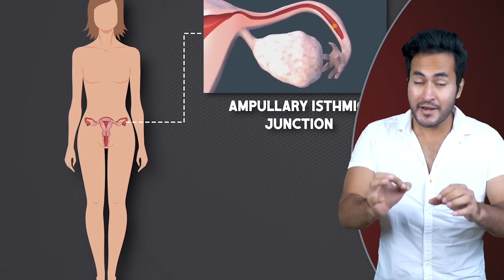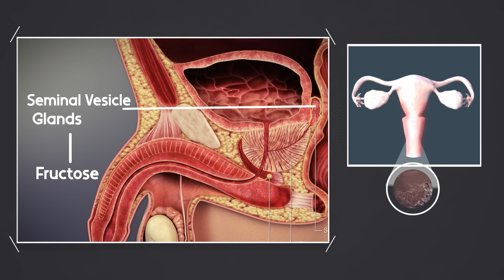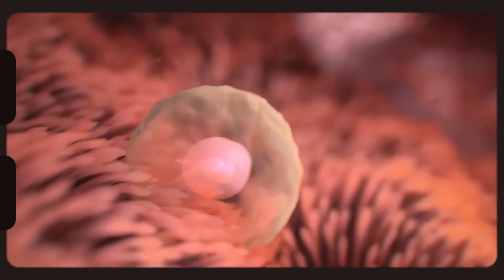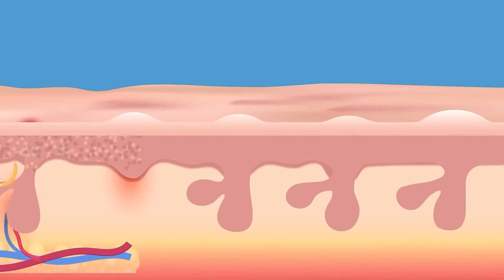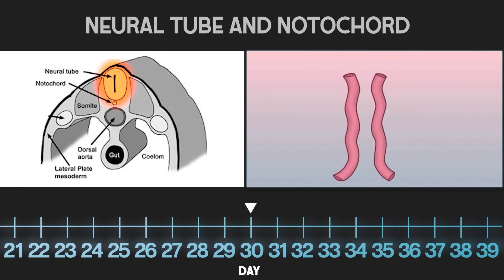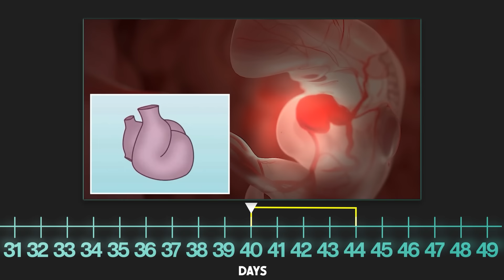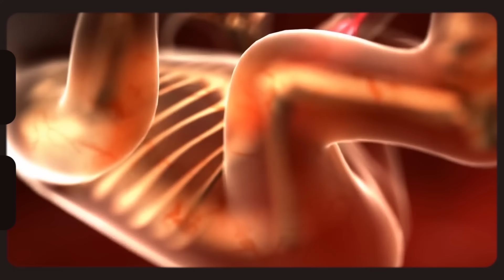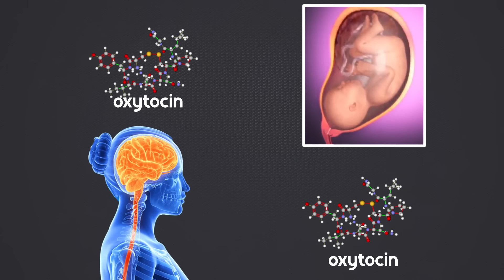How Baby Grows in Mother's Stomach? | Complete Lifecycle of a Baby Inside a Womb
🙌🏼 𝗕𝗼𝗼𝗸 𝗮 𝗳𝗿𝗲𝗲 𝗮𝗻𝗱 𝗰𝗼𝗻𝗳𝗶𝗱𝗲𝗻𝘁𝗶𝗮𝗹 𝗼𝗻𝗹𝗶𝗻𝗲 𝗱𝗼𝗰𝘁𝗼𝗿 𝗰𝗼𝗻𝘀𝘂𝗹𝘁 𝘄𝗶𝘁𝗵 𝗠𝗮𝗻 𝗠𝗮𝘁𝘁𝗲𝗿𝘀 𝘁𝗼 𝗮𝗱𝗱𝗿𝗲𝘀𝘀 𝘆𝗼𝘂𝗿 𝘄𝗲𝗹𝗹𝗻𝗲𝘀𝘀 𝗰𝗼𝗻𝗰𝗲𝗿𝗻𝘀

We humans used to think we are a wonderful creation of our almighty, GOD. He creates all of us; we are here just to serve a particular purpose. After the growth and progress in Medical science as well as Biology and Medicine, we got to know the exact process behind everything and it all made sense. Do you know how babies are born? Watch this video to understand the process of how a human baby is formed and how it takes birth? Right from how sperm meets an egg, to the formation of a zygote to eventual delivery